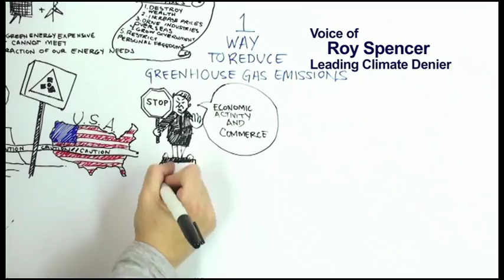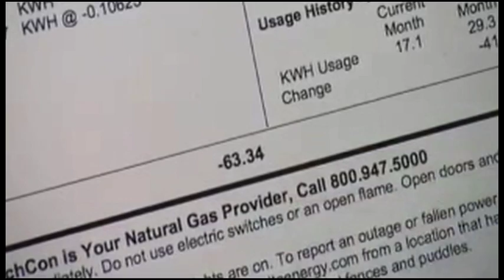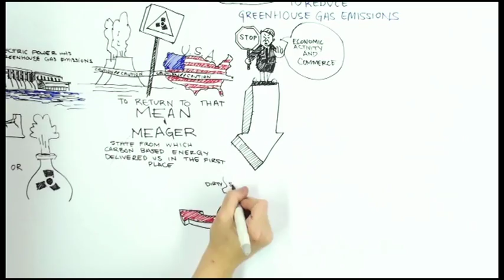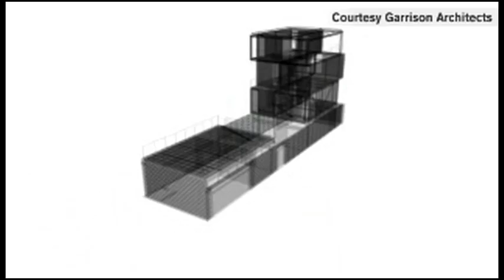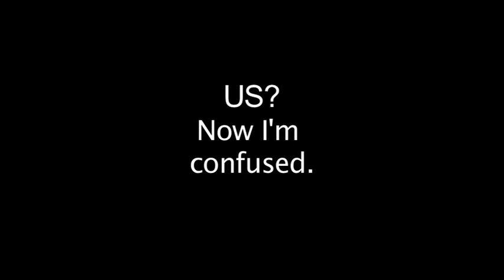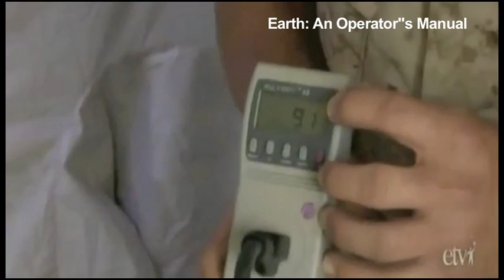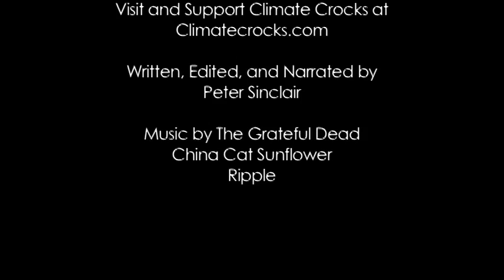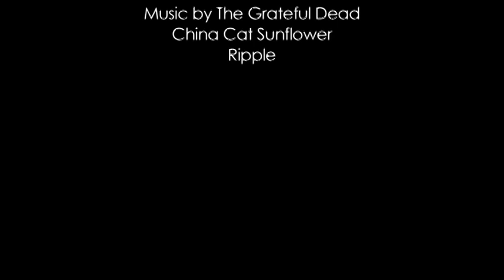Energy Efficiency Part 2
Continue the discussion and support climate crocks.

Using less energy, and generating with renewables, is easier, cheaper, and more effective than fossil fuel funded propaganda would have you believe.
Here are some great examples of why it's not only smart, it's patriotic, too.